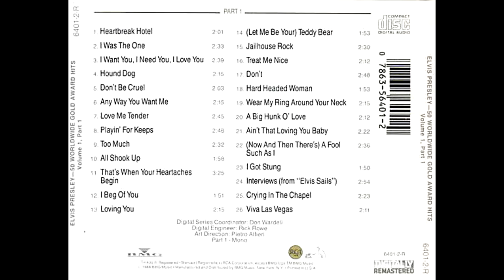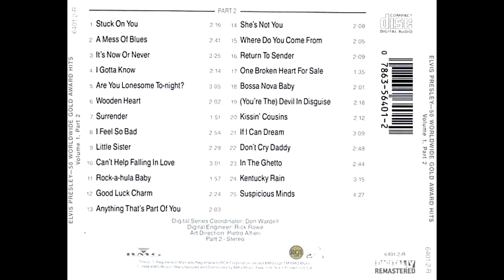Elvis Presley - Kissin' Cousins (Remastered), HQ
Source:Wav
Album: (1988)~Elvis Presley - 50 Gold Award Hits parts 1 & 2

This has totally different artwork than the original 4LP Box Set had. This has the same song selections that the 4LP Box Set had. These recordings have been digitally remastered. This mega rare 2CD set was only available for a short time and then it was deleted.

Notes:
Part 1 in Mono
Part 2 in Stereo

Audio Enhanced, Re-recorded/ Upsampled & Remastered in 24bit-96khz.
YouTube AUDIO is : AAC Stereo, 512kbps, 96khz.

Software Used:
SBX Pro Studio
Foobar2000 (Resampler SoX Mod2)
Smart Recorder (Creative Sound Blaster ZxR)

Kissin' Cousins - Lyrics:
Well I've got a gal, she's as cute as she can be
She's a distant cousin but she's not too distant with me

We'll kiss all night
I'll squeeze her tight
But we're kissin' cousins 'n that's what makes it all right
All right, all right, all right

Oh I've got a girl and she taught me how to live
She can give a lot and she's got a lot to give

Yes we're all cousins, that's what I believe
Because we're children of Adam and Eve
I got a girl and she wants a lot of love
That's the kind of trouble I need plenty of

But we're kissin' cousins 'n that'll make it all right
We'll be kissin' cousins that'll make it all right

But we'll be kissin' cousins 'n that'll make it all right
We'll be kissin' cousins that's what makes it all right

Songwriters
RANDY STARR, FRED WISE

*If you enjoyed the video you watched - Leave a Like or Comment. Thanks!